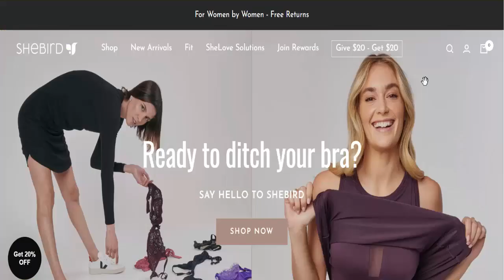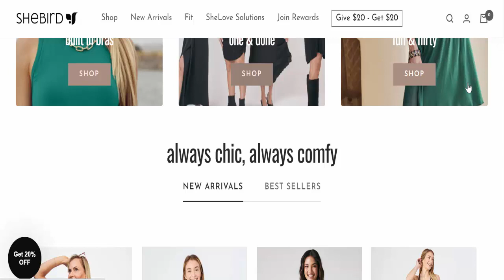Shebird Shop Reviews (Apr 2023) [ with 100% Proof ] ⚠️ Is Shebirdshop.com SCAM or LEGIT ?⚠️😲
Do you want to know about Shebirdshop Reviews? Watch this video till end because in this video you will get to know about the legitimacy of the website. Friends, this is not our website. In case, If you have experienced any fraud over this website then watch this unbiased review video till the end, We will share the way to get your money back.
Product Review